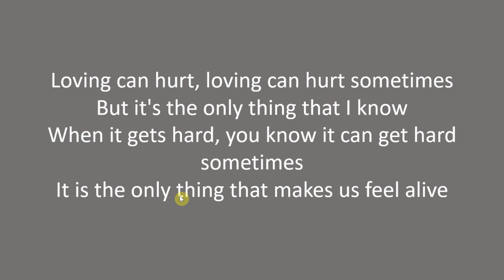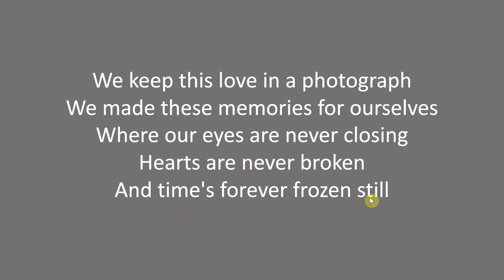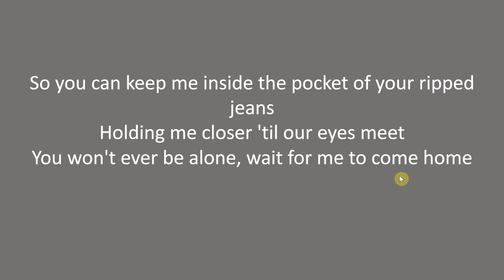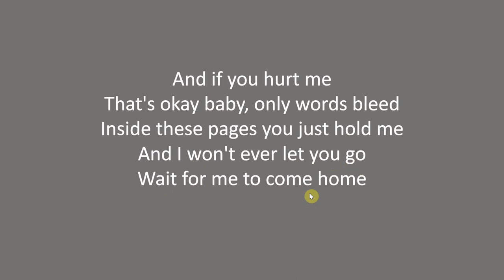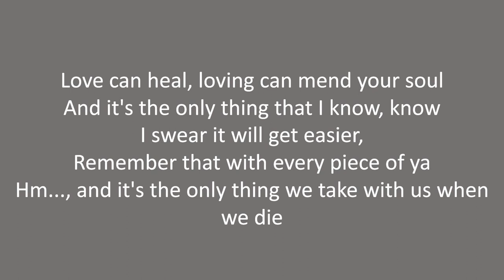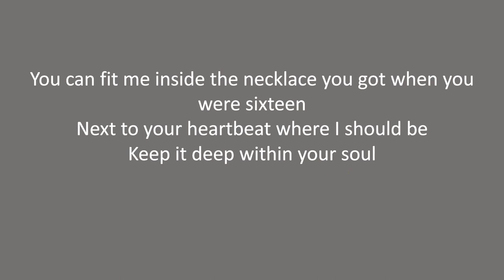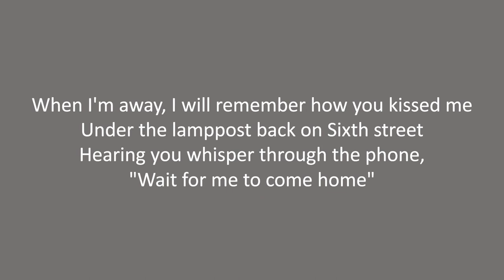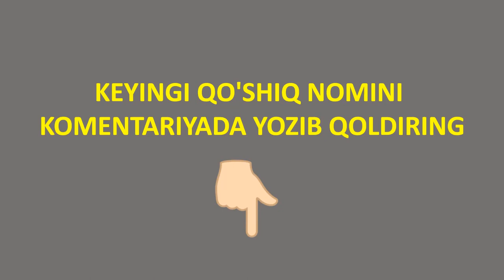Photograph Ed Sheeran inglizcha qo'shig'ini tarjima qilib Ingliz Tili o'rganing: EnglishClub_uz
Hello, my gorgeous friends on the internet, ushbu inglizcha video darsligimizda yana bir ajoyib inglizcha qo'shiqni tarjima qilamiz va ingliz tilingizni rivojlantirishda davom etamiz. Inglizcha qo'shiq nomi Photograph Ed Sheeran tomonidan kuylangan. Bu darslikda ham koplab inglizcha so'z va iboralarni shuningdek inglizcha so'zlar talaffuzini ham o'rganishingiz mumkin. EnglishClub_uz kanalidan uzoqlashmang

Qo'shiq, Qo'shiqdagi So'zlar Tarjimasi va Matni uchun buyerga bosing

Qo'shiqdagi So'zlar tarjimasi:

photograph - fotosurat
hurt - og'rimoq, og'ritmoq
feel alive - tirik his qilmoq
memories - xotiralar
forever - umrbod
frozen - muzlagan
pocket - kissa, cho'ntak
inside - ichida
heal - davolamoq, tuzatmoq
mend - tuzatmoq
swear - so'z bermoq
piece - bo'lak
whisper - pichirlamoq
through - orqali